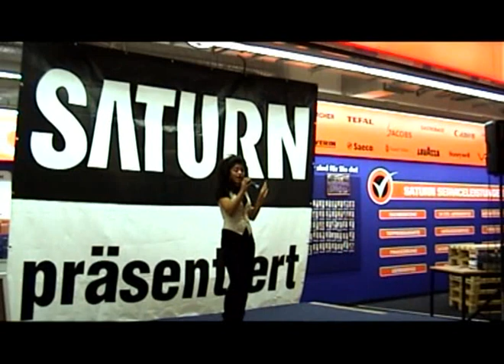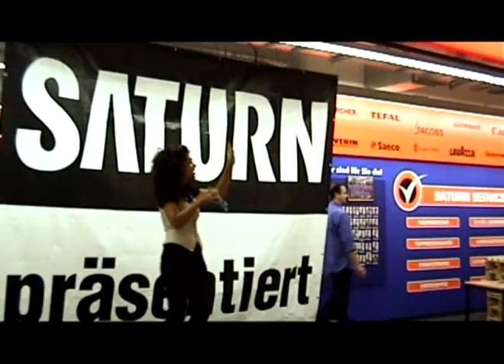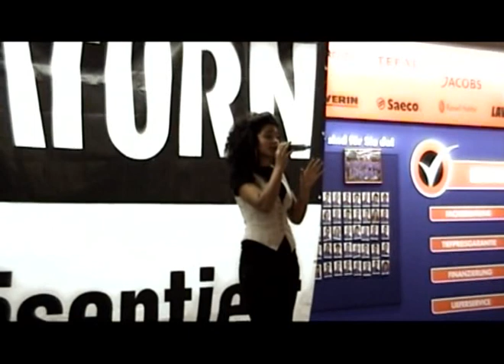Meri Voskanian Autogrammstunde (31.10.2007)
Meri rockt den Saturn in Berlin...